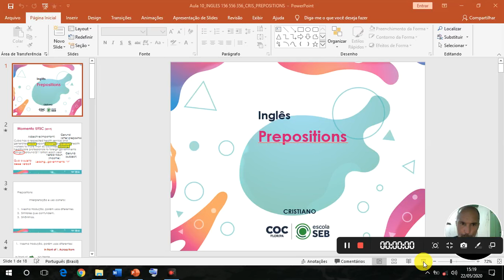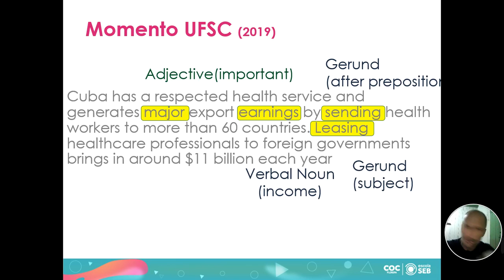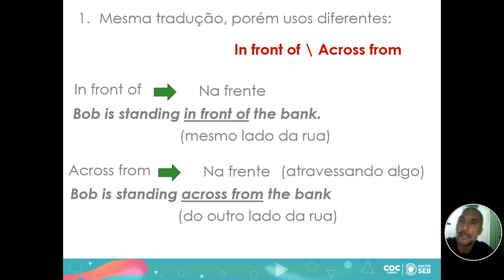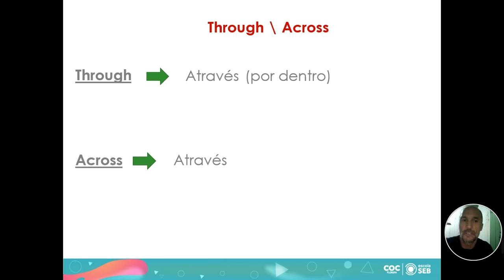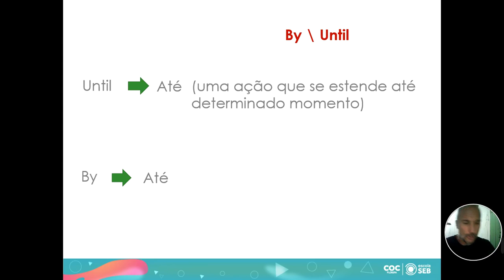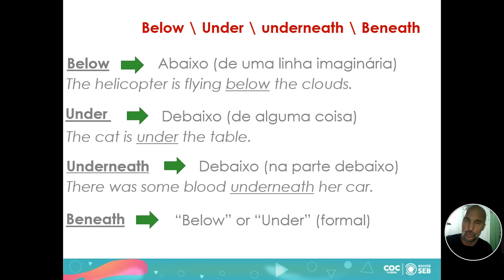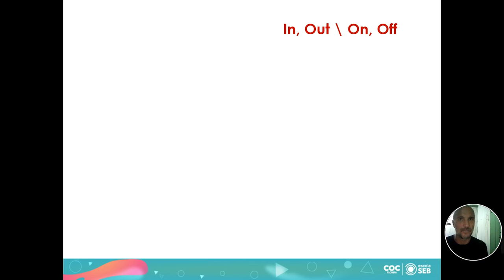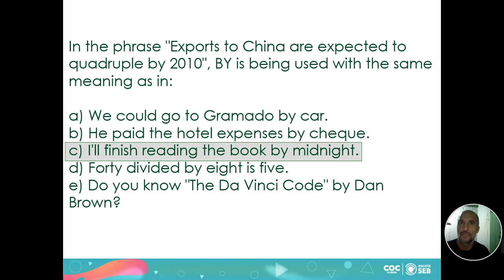AULA 10 INGLÊS 156 556 356 CRIS PREPOSITIONS